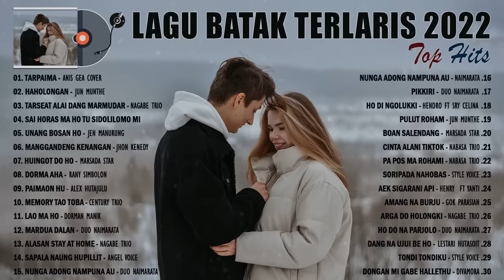Lagu Batak Terbaru Dan Terlaris 2022 Viral ~ Lagu Batak Terbaik 2022 Enak Didengar Saat Beraktifitas